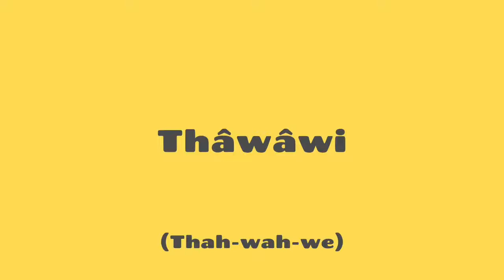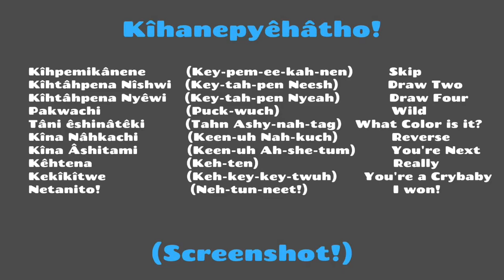Thâki Nekoti Vocabulary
Learn Sauk Vocabulary for a Sauk Uno Game Night!